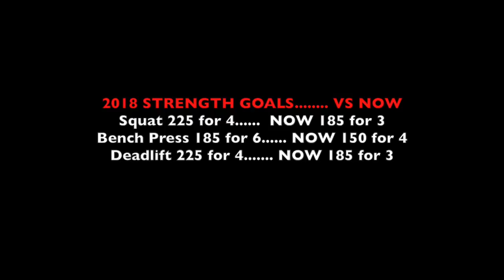Day 34 Big 3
to learn more!

Day 34 fell on SUPERBOWL Sunday, February 4th! By the time you are reading this, Philadelphia Eagles made history in a spectacular fashion by beating arguably the best football team New England Patriots. The game did not start until 6PM, so I had plenty if time to add the workout that day.
Big 3 is the very important training day, and it was inspired by my powerlifting friends.  On Sundays they do squat, deadlift, and bench press, and they do them heavy. I wanted to do these lifts too, because I like them, and also because they make great benchmarks for progress. Unlike powerlifters, I do not pursue 1 Repetition Maximum. I stay around 2-4 repetitions due to injuries and training alone. I want to make sure that I'm able to lift the weight and lift it safely.
Of course, my Big 3 day does not look heavy in comparison with everybody else, but guess what.. HEAVY is relative! The muscles do not know how many pounds are on the bar or how many plates. Thus what is heavy for me can be light for somebody else and vice versa! Currently, I'm happy with what I can do!
Lesson learned from the day: get enough sleep and stay hydrated. Day 34 is the end of Week 5 and the middle of Phase 2. Phase 2 is GET STRONG. That is exactly what I'm doing.